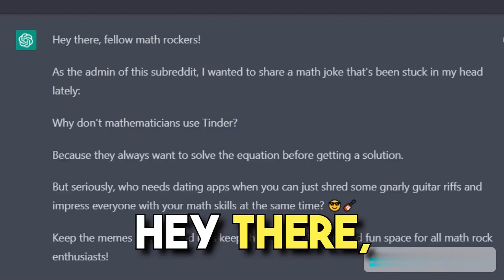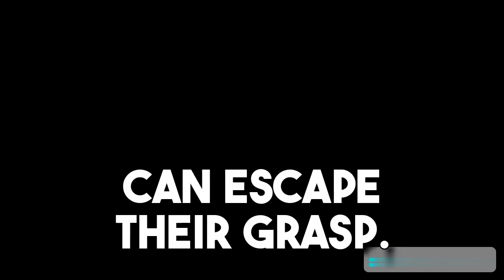"Unveiling the Mysteries of Space: Latest Discoveries and Cosmic Wonders 🌌🚀 | Trending Now!"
"🌟 Trending Now! Join us on a cosmic journey beyond imagination as we unveil the latest discoveries and mind-blowing wonders of space! 🚀🌌

In this captivating video, we'll delve deep into the mysteries of the universe, exploring everything from distant galaxies and breathtaking nebulae to the cutting-edge discoveries that are reshaping our understanding of space and time.

Prepare to be awestruck by the beauty and complexity of the cosmos, as we bring you the most up-to-date insights and revelations from the world of space science and astronomy. 🌠✨